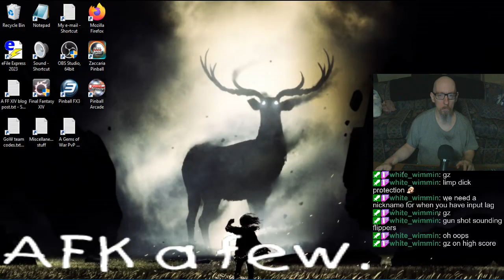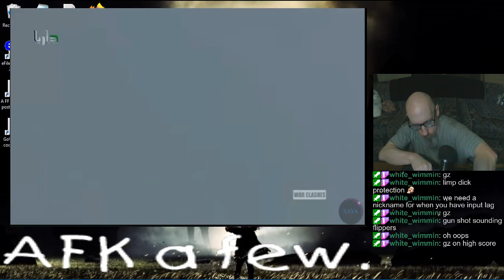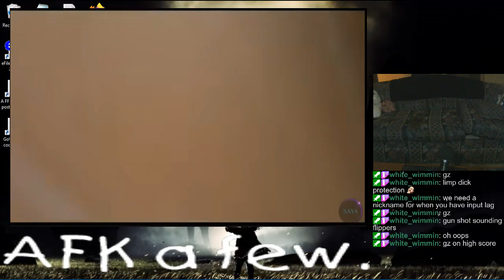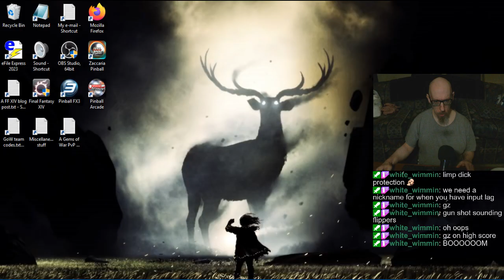Joe's (good n' solid!) Pinball Stream, 9/15/2024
0:00 - i r dum, controller fixed (kinda), and dreamin'/nightmarin'
6:08 - FX3 Matchups & Tourneys
51:46 - Limp dicks
2:32:11 - Random Tables
2:58:28 - Dr. Strange
3:19:52 - Pinball Arcade
3:36:00 - Elvira & the Party Monsters
3:52:44 - Earthshaker!
4:38:38 - Red & Ted's Road Show
5:00:54 - Take care, all :]